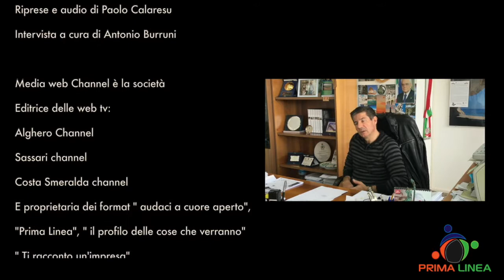7° puntata: Massimiliano Ventura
Il Sindaco di Domusnovas si racconta.